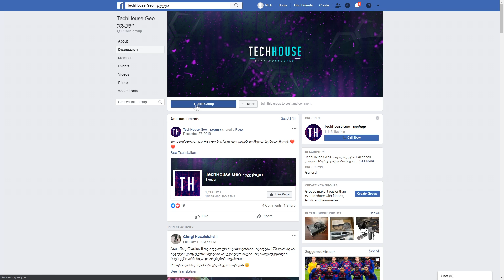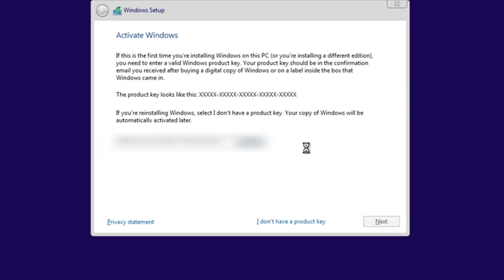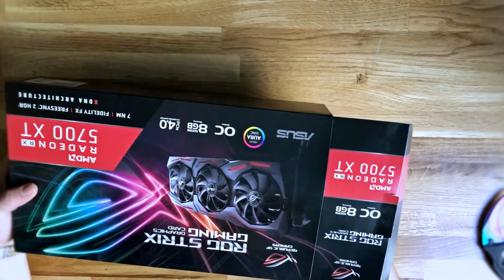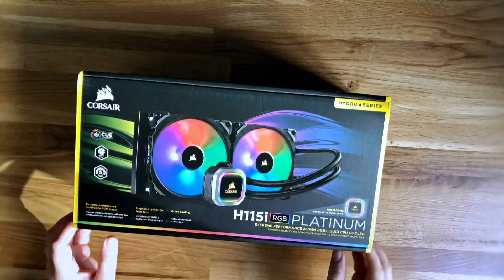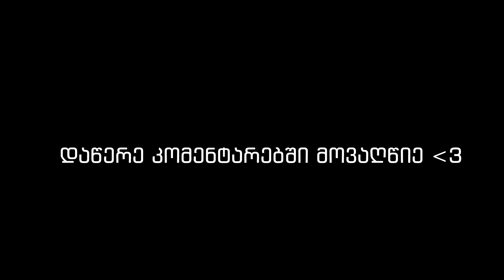6,500₾ მთლიანად ALL AMD კომპიუტერის აწყობა ?! AMD Radeon RX 5700XT🔥 +როგორ დავაყენოთ ვინდოუსი ✅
6,500₾ მთლიანად ALL AMD კომპიუტერის აწყობა ?! AMD Radeon RX 5700XT🔥 +როგორ დავაყენოთ ვინდოუსი ✅

იმედი მაქვს მოგეწონებათ ვიდეო რადგან ყველანაირად ვეცადეთ მაქსიმალურად კარგი გამოსულიყო თუ მოგეწონათ გამოიწერეთ არხი და მოიწონეთ ვიდეო გპირდებით აქტიურობას და უკეთესს ვიდეოებს !!!

მონაცემები:
CPU: AMD Ryzen 5 3600X
CPU COOLER: Corsair H115i RGB Platinum
MOBO: ASUS ROG Strix X470-F Gaming
GPU: ASUS ROG Strix AMD Radeon RX 5700XT
RAM: G.SKILL TridentZ RGB Series 32GB F4-3200C16D (4 x 8GB)
SSD: ADATA XPG SX8200 Pro 3500MB/s 1TB+500GB
PSU: CORSAIR RMX Series (2018), RM650x 80+ gold
CASE FANS: Corsair ML140 PRO 140mm twin pack
CASE: Golden Field Z1B

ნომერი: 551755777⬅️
დაგვიკავშირდით (მხოლოდ აწყობაზე, ყიდვაზე, განვადებაზე...)

ჩვენი სხვა ვიდეოები:
10,000₾ ყველაზე ძლიერი კომპიუტერი საქართველოში (მონსტრი ბილდი) RYZEN 9 3900X RTX 2080 TI 32 GB RAM :

Credits:
A Magical Journey Through Space by Leonell Cassio
რამდენიმე ქართველი იუთუბერი:
Giorgi Danelia
Channel LC
The Zipper
Grigala
NikaTMG
TemurGvaradze TV
IrakliGamer
GiorgiGames
Hungryman - ჰანგრიმენი
George Sarishvili

გეიმინგ კომპიუტერი